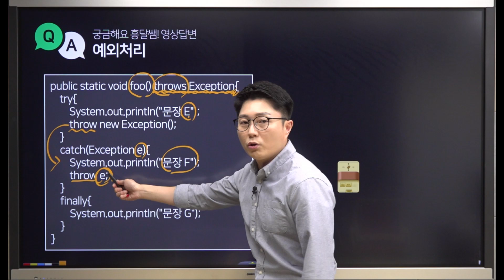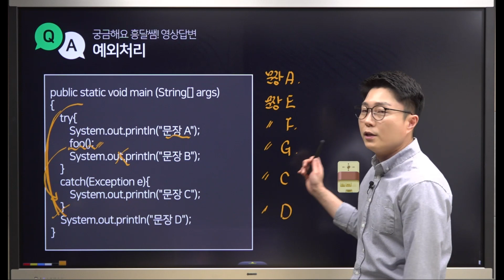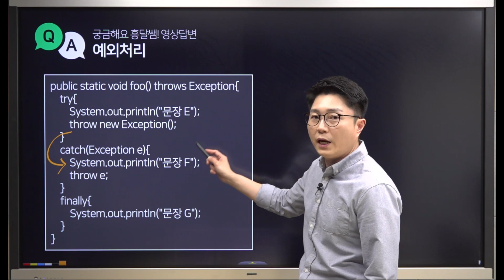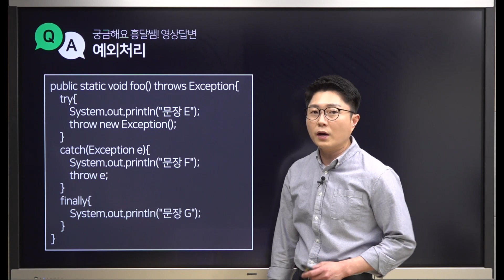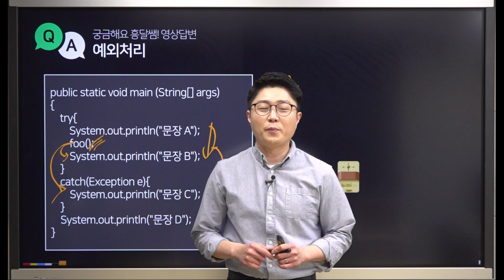[Q&A] JAVA | 예외처리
안녕하세요~~~
자바 예외처리에 관한 답변입니다.
예외처리는 꼭 알아주세요~~
감사합니다.